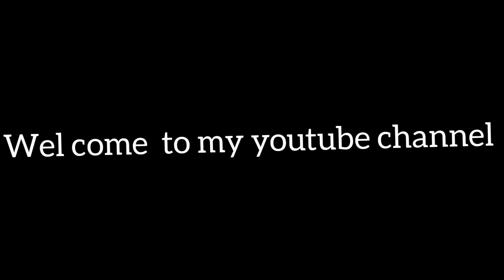हमारे पहाड़ों के रीति-रिवाज,🥰✨/ bhaderwahi lifestyle vlogs /daily vlogs/